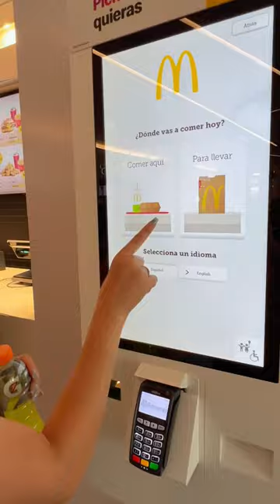I thought McDonald’s would be much different in Mexico😂